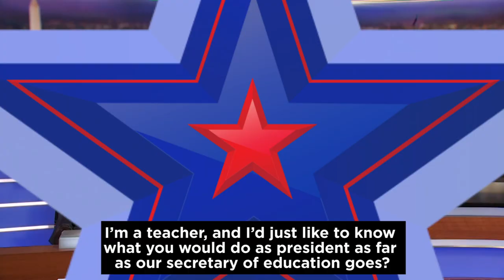Talking Dems: Michael Bennet | The Daily Show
2020 presidential candidate Michael Bennet takes questions from the audience on how he'd improve education and address gentrification.